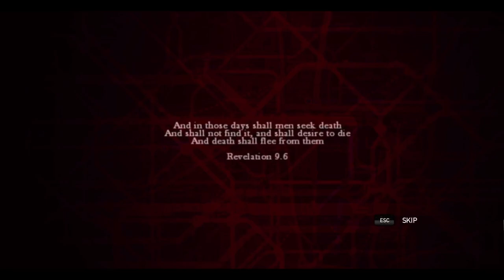Zombie wii U exclusive PC version EP 1